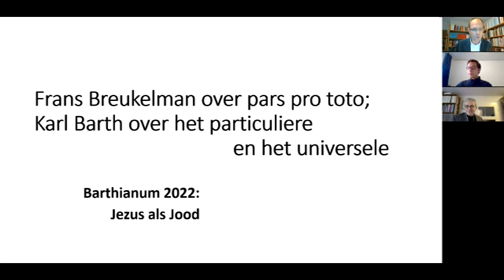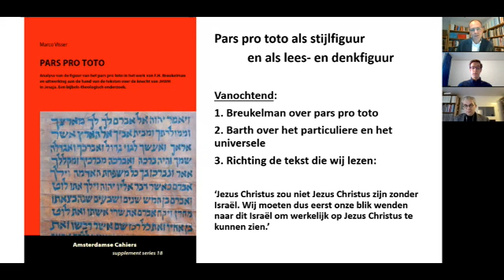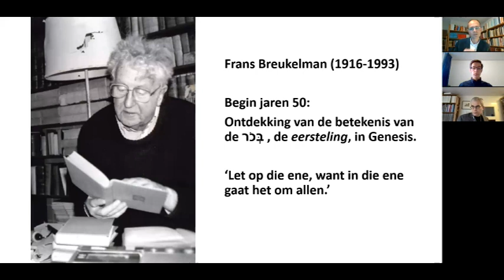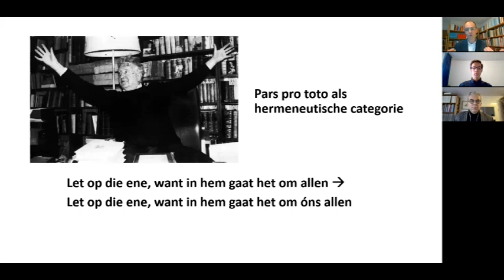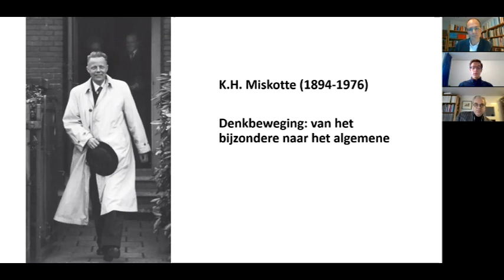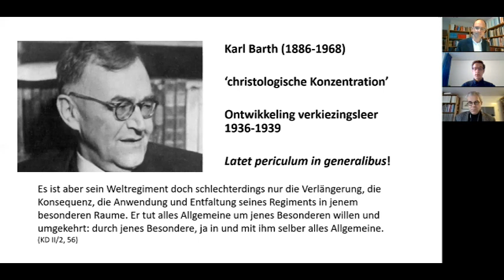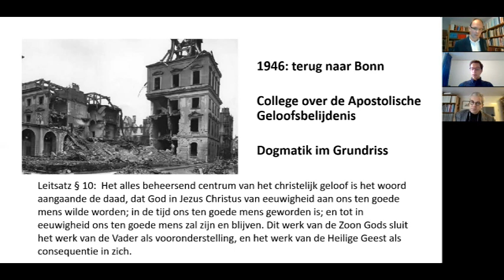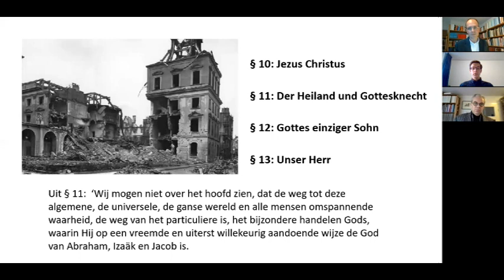Online college: Frans Breukelman over pars pro toto; Karl Barth over Jezus als Jood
Tijdens het Barthianium op 25 januari 2022 gaf Marco Visser een college met het thema: Jezus als Jood'.